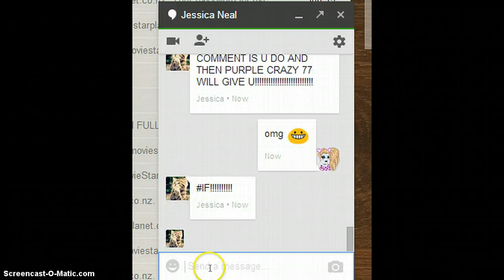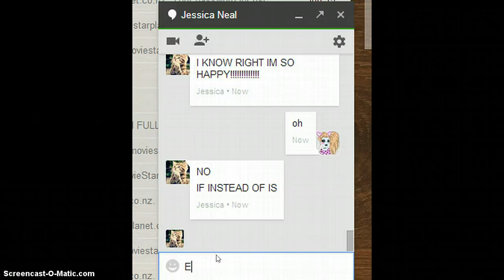O_O hacks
soz i did not record this if u comment u will get hacked O_O